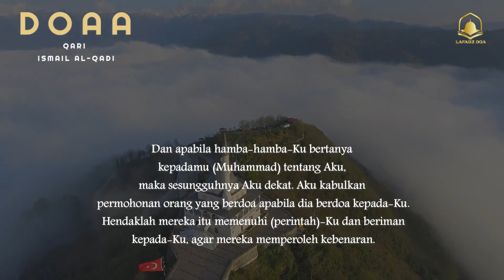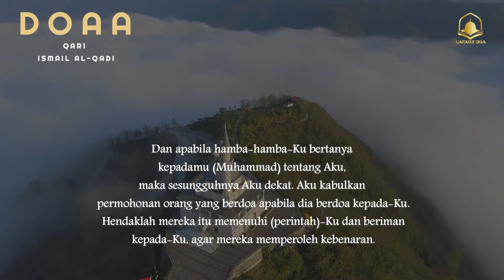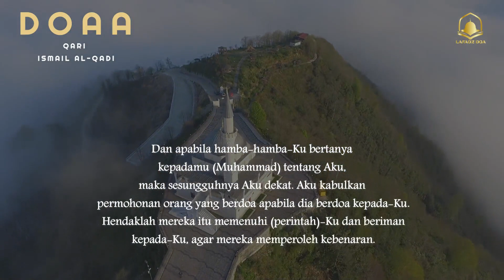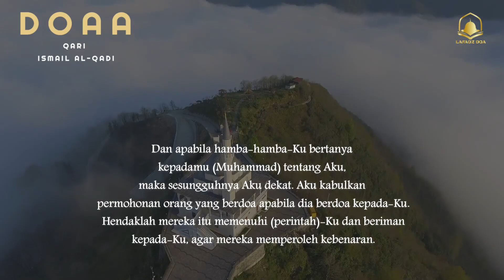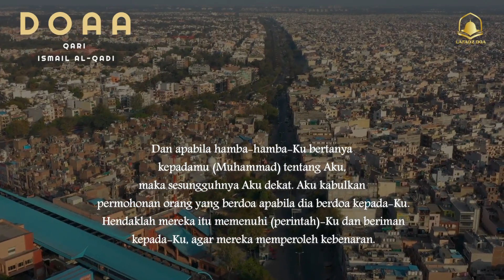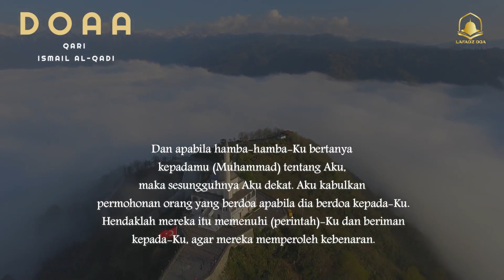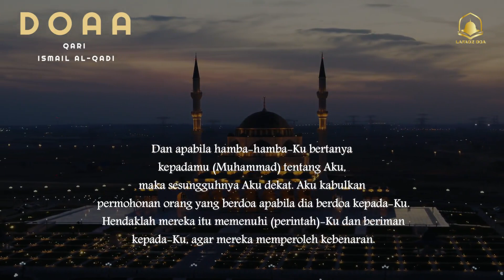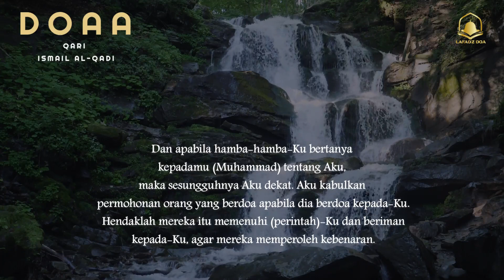Sebuah Doa Pada Hari ARAFFA - Doa Yang Direndahkan Dan Dijawab, Insya Allah